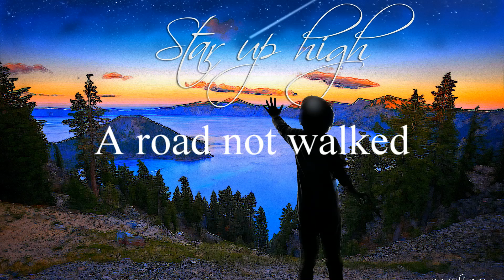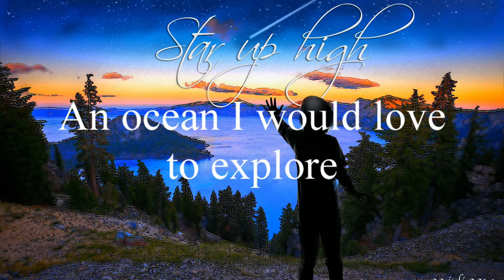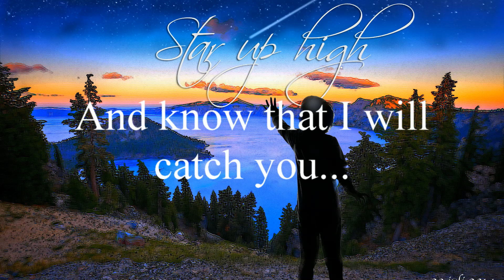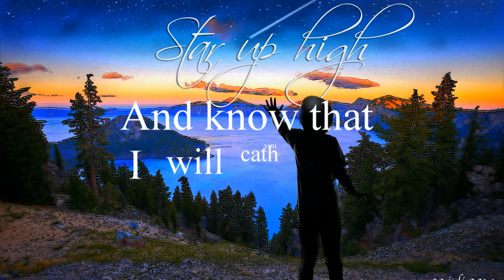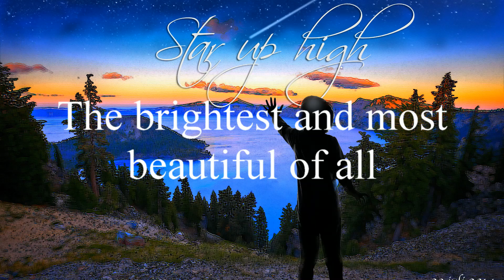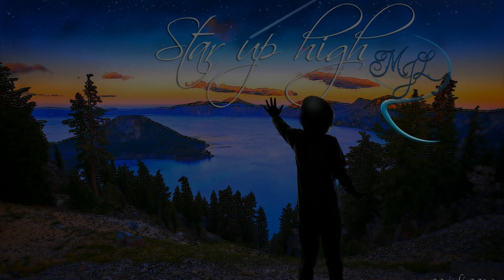MJL Project - Star Up High lyrics video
After long time playing in metal bands I tried something different! This is the first song of the MJL Project!
Also this song is my way of thanking my wive and father for everything :-)

Guitars, bass, grunts and music: Marcel Lagerwerf
Vocals: Stas Verichev
Drums: Nick Ridder
Keys: Ivan Kuznetsov